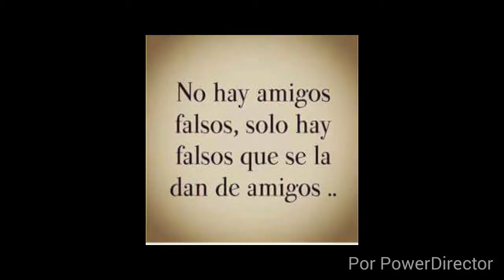Feliz año nuevo a todos del Facebook.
Fotos del 2015